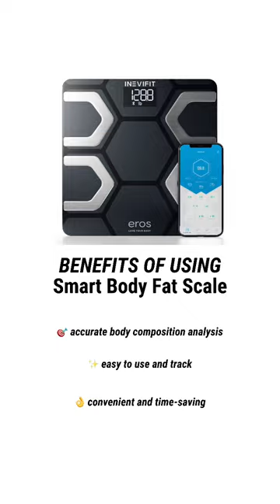BENEFITS OF USING SMART BODY FAT SCALE | INEVIFIT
Are you looking to keep track of your body weight and overall health? A smart body fat scale can help you do that and more! Here are three benefits of using a smart body fat scale:

1. Accurate body composition analysis: With a smart body fat scale, you can get a detailed analysis of your body composition, including body fat percentage, muscle mass, bone density, and more. This can give you a more accurate picture of your overall health and fitness level.
2. Easy to use and track: Smart body fat scales are easy to use and often come with a companion app that allows you to track your progress over time. This can help you stay motivated and make adjustments to your diet and exercise routine as needed.
3. Convenient and time-saving: Rather than having to go to a gym or health clinic to get a body composition analysis, you can do it from the comfort of your own home with a smart body fat scale. This can save you time and money in the long run.

Investing in a smart body fat scale is a great way to take control of your health and fitness.